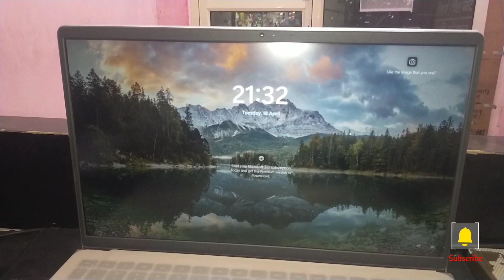टाई कैसे बनाते जाते हैं ? tie daily vlogs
टाई कैसे बनाते हैं ? tie daily Vlogs

NITISH Badshah
Badshah
Badshah vlog
Badshah blog
vlogs
gawn ke jindagi
gawn ka ladka
Village vlog
couple vlogs
badshah vlogs
gawn ka vlog
how to make daily vlog
daily vlog
daily vlog video
vlog video
Nitish youtuber
elvish yadav Vlogs
elvish yadav Vlogs video
funny vlogs
rangila family vlogs video
vlog video
greeb ms vlogs
Priyanka tiwari vlogs
pahadi biker vlogs
daily vlogeer life
Village vlog Indian Life
life of a daily vlogeer
Hindi blogs
middle class boy vlog
bihar vlog
Barchhi Bigha vlogs
indian couple vlogs
Village food
Village Life
gawn ka rahan sahan
gawn me khana kaise banta hai
indian Village Life
indian Village

 hit likes.

Nitish badshah vlogs
make tie
indian vloggger
vlogger life style
desi vlogs
life style vlogs
dehati vlogs
# indian vlogs
daily vlogs
dehati vlogs